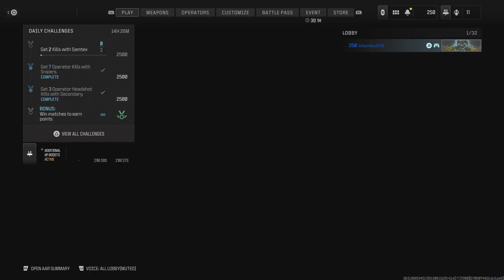Call of Duty: 15 & 20